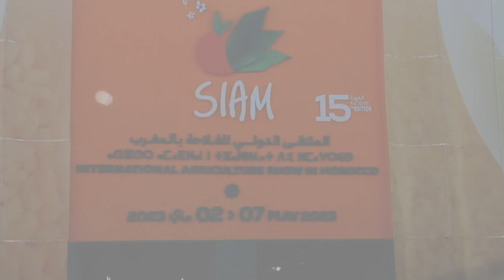اراء مشاركين من الكوت ديفوار والسنغال حول المعرض الدولي للفلاحة بمكناس